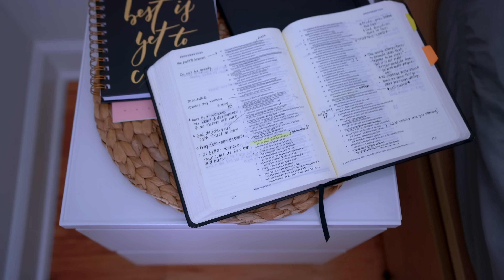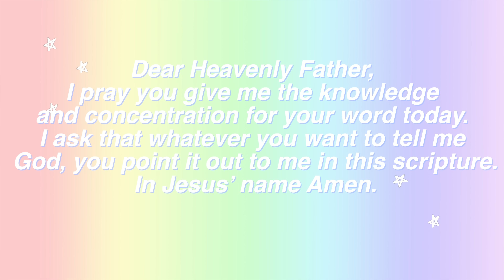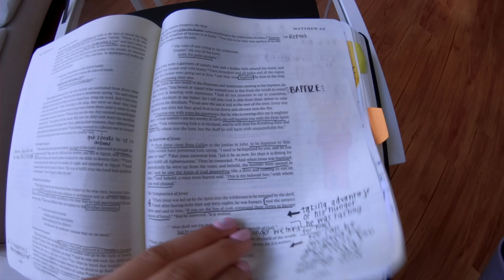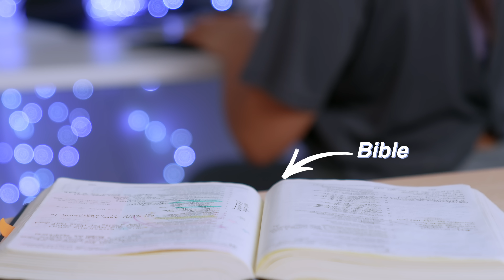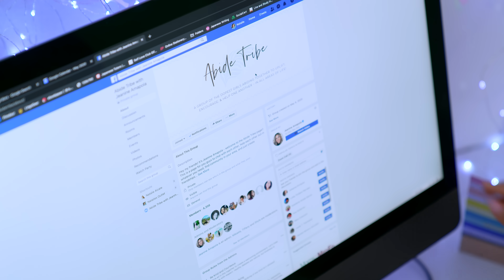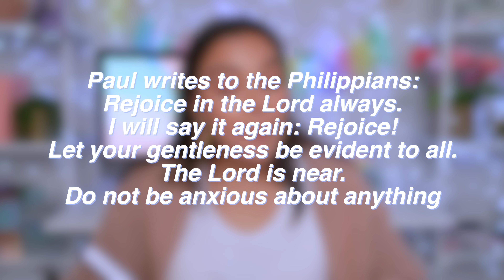How I Bible Study & Grow Closer to God! Christian Morning Routine✨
How I Bible Study & Grow Closer to God! Thanks for encouraging to make this video♡ ALSO, a HUGE thank you to Fabletics for sponsoring this video🌈 Become a Fabletics VIP Member + get 2 bottoms for $24!

Products Mentions
Tali's Organic Masala Tea - Fair Trade
Talis Organic Masala Tea - Amazon
Mug Heater
Bible - ESV Single Column Journaling Bible

👀 If you see this, just know that I am currently doing a Instagram giveaway including the SOAP bible book you saw here ✨go check it out 🙂
Please help me translate my videos. All the credit will go to YOU!

P.S I no longer own anything other than this brand lol HIGHLY recommend you to check them out  🙂